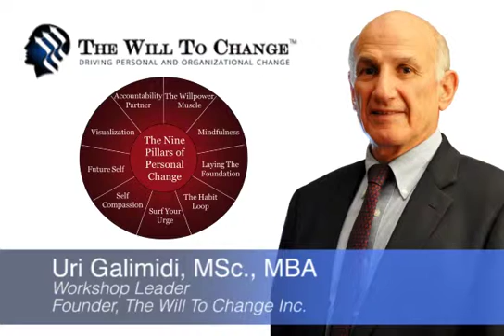Willpower Workshop - Reference from Joyce Zhou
Willpower Workshop
Reference by Workshop Participant, Joyce Zhou